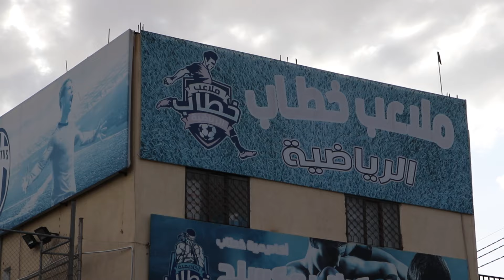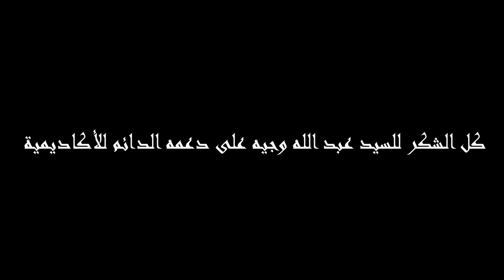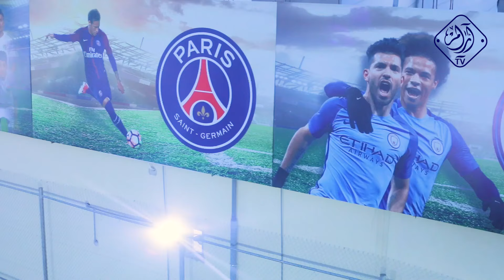اكاديمية سيليساو لتدريب كرة القدم - خطوات أردنية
سنسلط الضوء على مجموعة من الاشخاص والقصص المهمة التي تحفز الشباب على العمل والانجاز من خلال برنامج خطوات أردنية محامي قانون قظاه تطوير فنون العمل الوطني مطاعم مقاهي عمان السلط اربد الرمثا تطوير قطر السعوديه انستقرام فيسبوك تويتر توكتوك احرف ارقام اسرع اقوى قطر السعوديه وادي رم البتراء ببلز وادي رم مليون مشاهده ٢٠ الف مشاهده طبيب عيون صدريه عضام مفاصل انف اذن حنجره عام خاص مفرق الكرك العقبه نهفات مقتطفات مستحيل توريد دكتور مهندس مزارع تأمين صيدليات صالونات رجال صالونات نساء اكادميه علميه اكادميه رياضيه فنون قناة ارام tv قناة ارام برنامج خطوات اردنيه اسبوعي يومي تصوير لقاءات تلفزيونيه حفلات مراكز تعليميه كيفية زيادة المشاهدة على اليوتيوب كيفية زيادة المشتركين على اليوتيوب قوة البحث على اليوتيوب